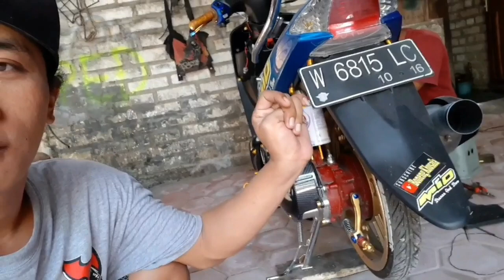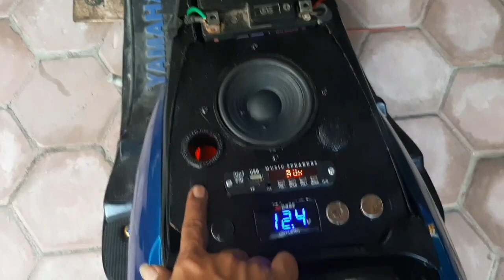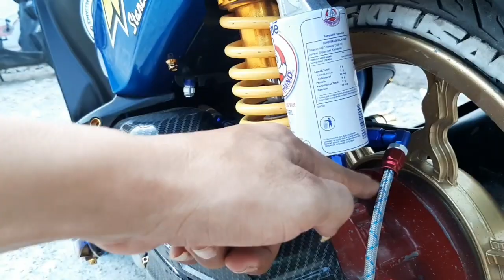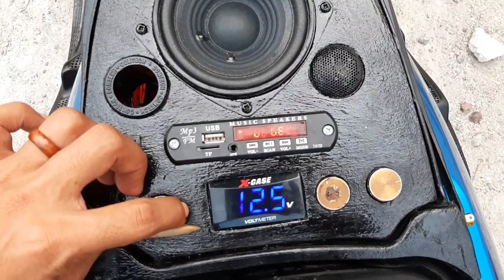Modifikasi mio ceper pakai audio sound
Kali ini saya akan meriview modifikasi mio ceper saya yg audah saya berikan oudio di jok atau bisa juga di sebut oaudio motor mio
Dan juga disini saya menambahkan beberapa variasi atau aksesoris di motor mio saya
MIO CEPER
MIO MODIFIKASI
MIO BABYLOOK
OAUDIO MOTOR
AUDIO MOTOR MIO
MOTOR CEPER
MIO GASRUK
CARA NYEPERIN SKOC BELAKANG